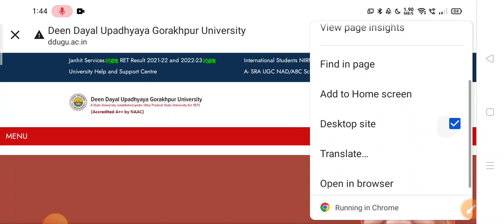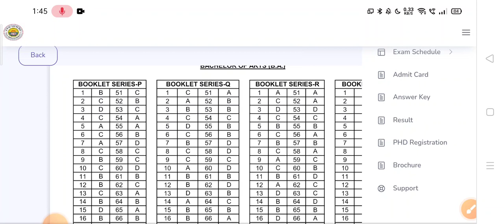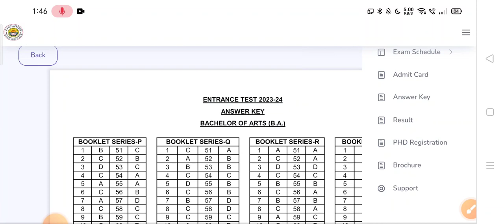DDU Entrance Exam 2023 Answer key जारी|How to Check|Download Answer key|कितने नंबर पर होगा सिलेक्शन